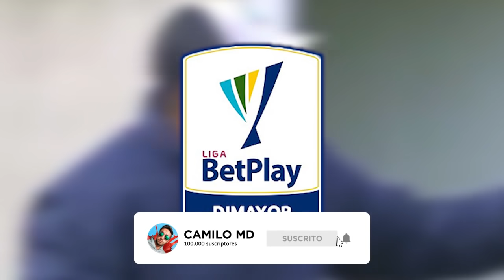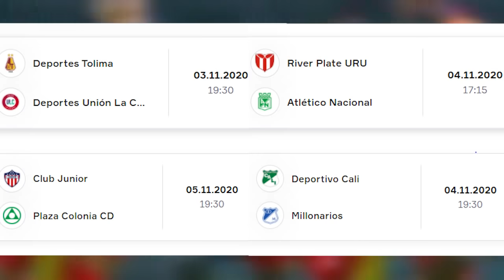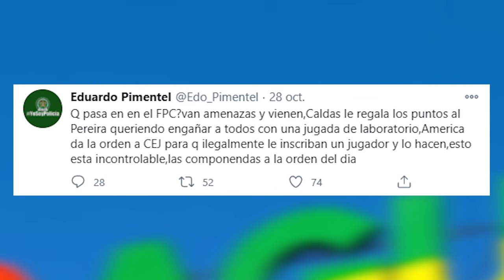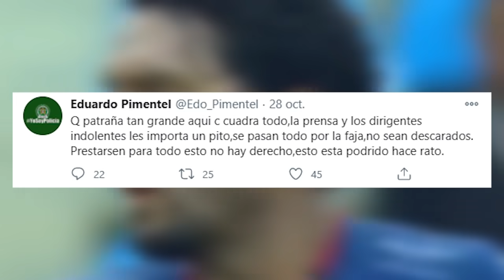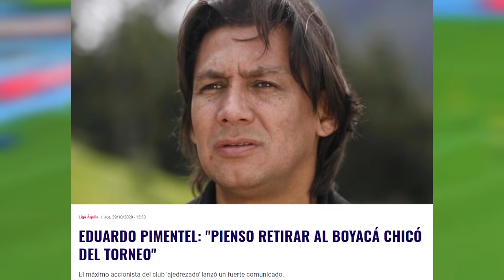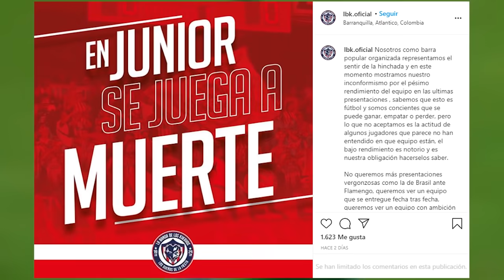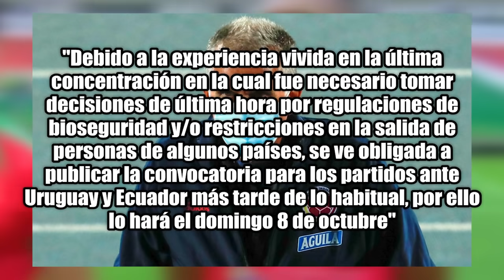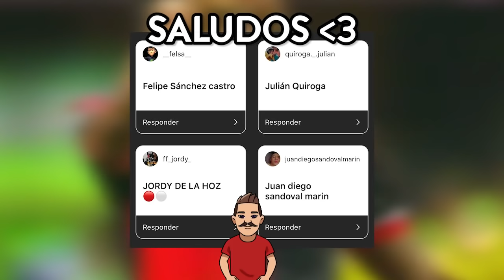🔥LOS DEL SUR Y COMANDOS APRIETAN A JUGADORES | LAS DENUNCIAS DE PIMENTEL |”EL MAGO" CADENA LO LOGRÓ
CAMILO MD
FUTBOL COLOMBIANO